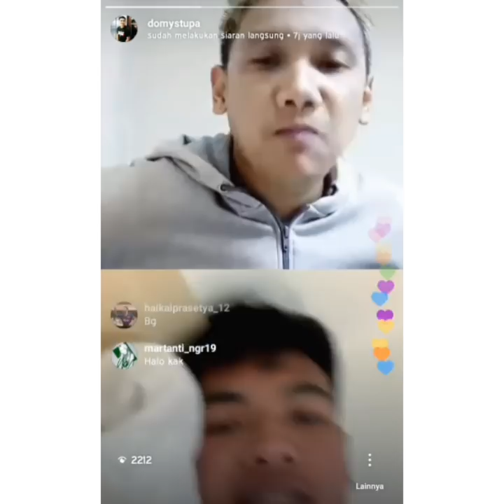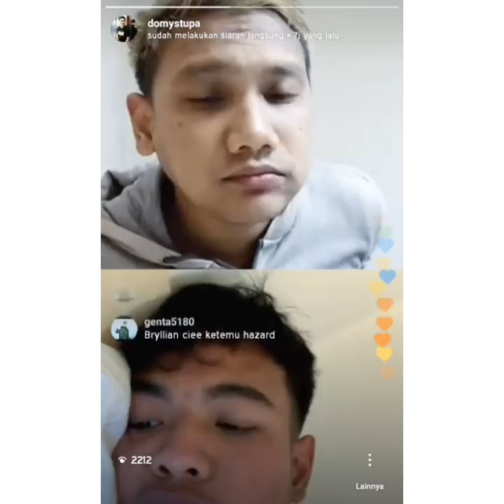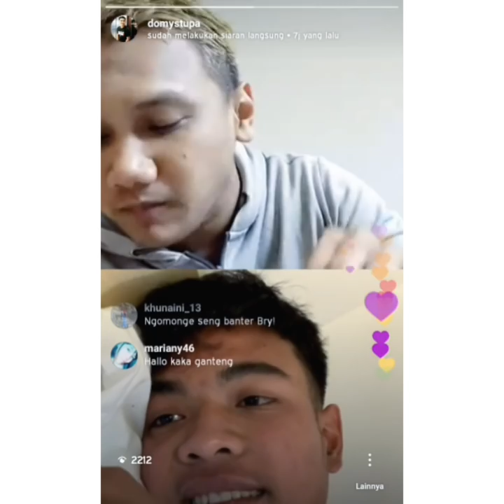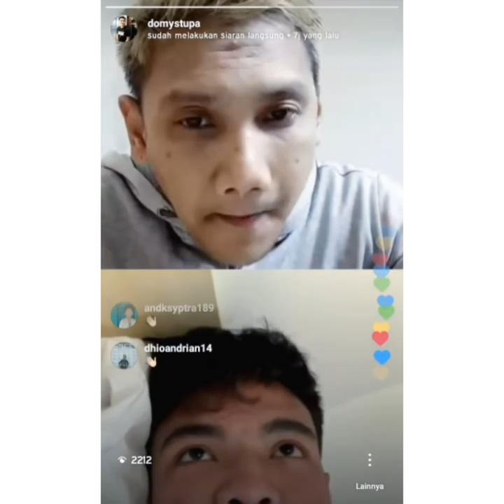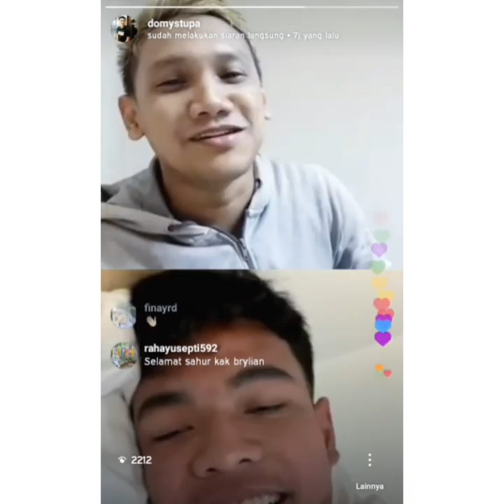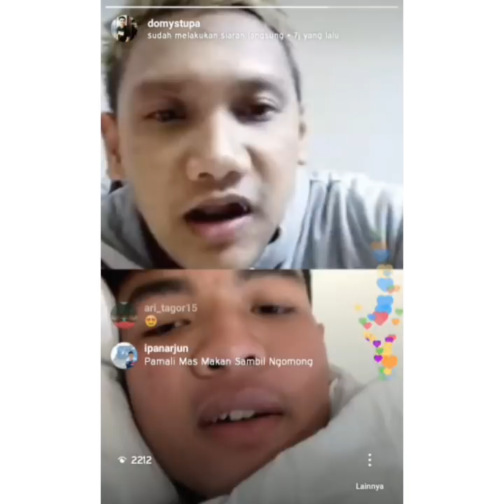LIVE INSTAGRAM W/ BRYLIAN ALDAMA ( WUIH YG HABIS FOTO SAMA IDOLA ! )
Nah yang ketinggalan nggak nonton live instagramku waktu sahur tadi pagi , ini aku ada review video nya. Jadi critanya Brylian ini girang banget gara2 setelah match lawan Chelsea U16 kemarin beliau berkesempatan selfie sama beberapa pemain senior Chelsea !! Duh bikin envy nggak sih ahahahaa, secara Brylian ini memang Chelsea fans sejak lama. Sungguh kesempatan luarbiasa bisa bertemu langsung dengan idola yang notabene itu pemain bola kelas dunia. Semoga nular yah ! prestasinya dan skill nya hehehee amin amin . Semangat Garuda Muda !